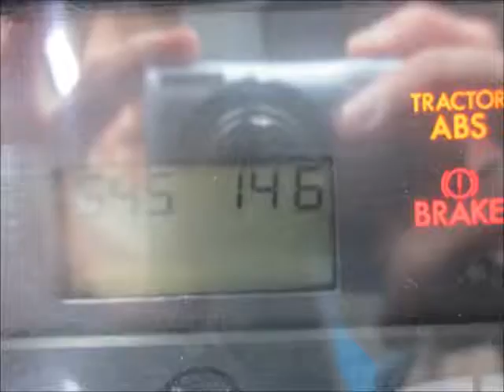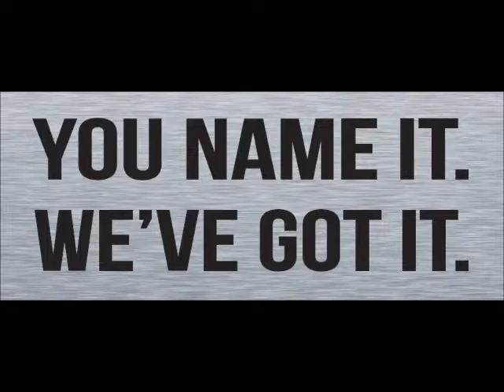2003 FREIGHTLINER COLUMBIA 120 For Sale